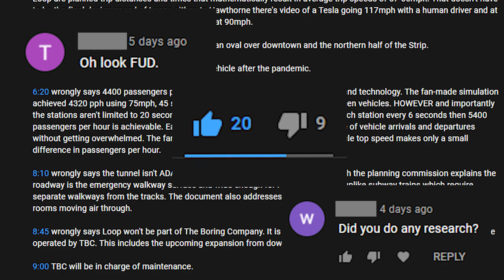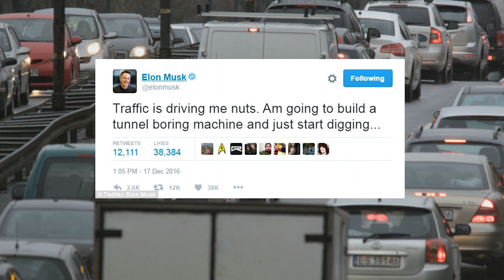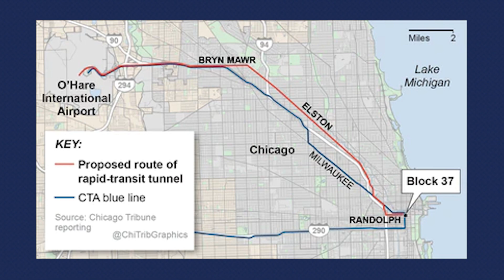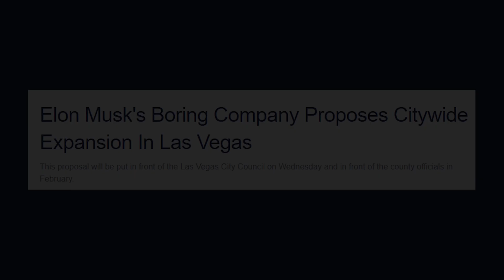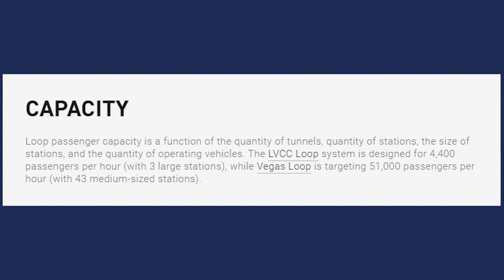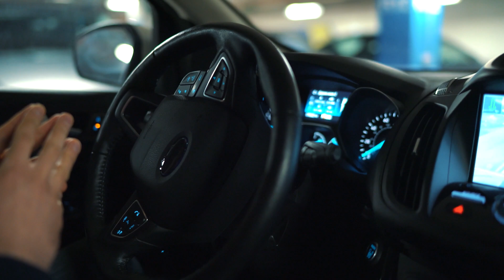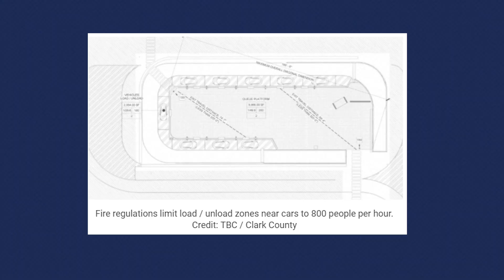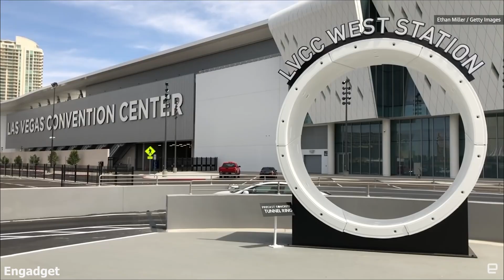Will The Boring Company "Vegas Loop" gamble pay off?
The Boring Company’s “Vegas Loop” has a lot of controversy surrounding it. And while it might have had a lackluster opening to some, this video dives deeper into the contract between Elon Musk’s tunneling company and the Las Vegas Convention Center.

In this video, I break down the history, technology, and business model of Boring Company as well as the results of completing (or failing to complete) its contract in Vegas.

Is this a new frontier of public transportation? Or another chapter in failed futuristic transport?

Chapters:
0:00 Intro and Preface
2:03 History of The Boring Company
4:18 The Vegas Loop Overview
9:55 Total Success
11:38 Mixed Success
12:51 Total Failure Scenario
15:15 Summary

Got questions for the channel? Shoot me an Email!